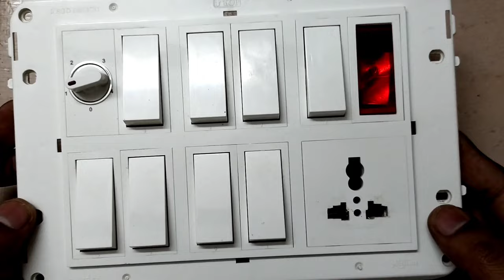How to give switch board connections | switch board wiring | Explanation in telugu | SSR Technicals